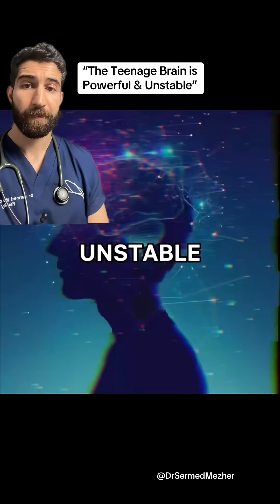POV: Your Frontal Lobe Isn’t Maturing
Sources: @terrortruth
PMID: 18077397

The frontal lobe is the part of the brain primarily responsible for executive function, which refers to the set of high-level cognitive processes that allow us to plan, organize, make decisions, solve problems, and control our behavior. Located at the front of the brain, behind the forehead, the frontal lobe acts as the brain’s “control center,” integrating information from other brain regions to guide purposeful and goal-directed actions.
Executive function involves abilities such as attention control, working memory, flexible thinking, impulse regulation, and emotional control. These skills enable individuals to prioritize tasks, anticipate consequences, and adjust behavior in response to new information. Damage or underdevelopment in the frontal lobe—such as from injury, stroke, or certain neurological conditions—can lead to difficulties with judgment, problem-solving, impulse control, and social behavior. In short, the frontal lobe is essential for higher-order thinking and self-regulation, allowing humans to plan ahead, make thoughtful decisions, and adapt successfully to complex or changing situations.